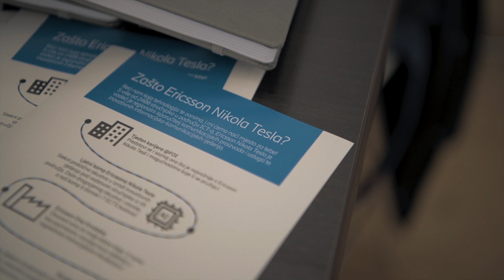10. tjedan karijera na FOI-ju – Karijerni Špancir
Uoči jubilarnog desetog Tjedna karijera na varaždinskom Fakultetu organizacije i informatike, naši stručnjaci družili su se sa studentima inženjerskih i poslovnih smjerova. FOI se kroz godine profilirao kao fakultet koji daje savršen omjer programiranja i business dijela, popunjavajući tako kadrove kojih nedostaje na tržištu rada.

Proizvodnja
Ericsson Nikola Tesla
2021.